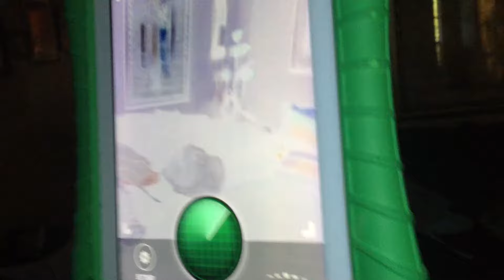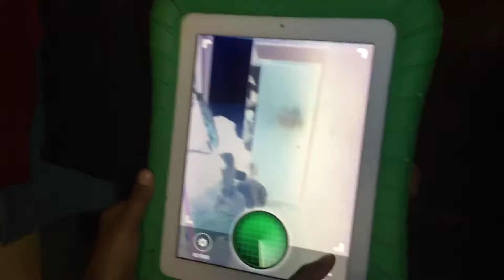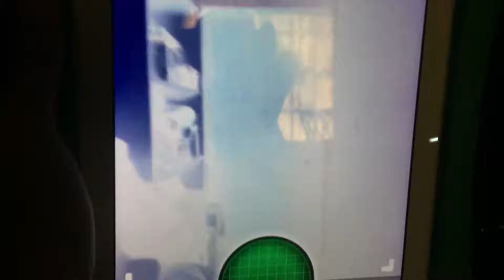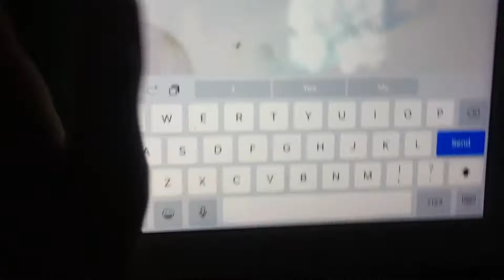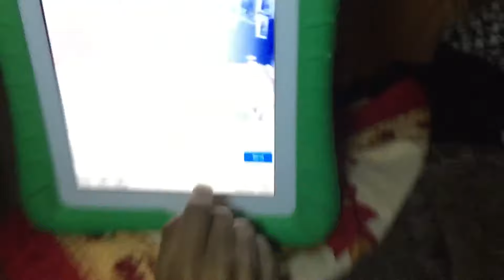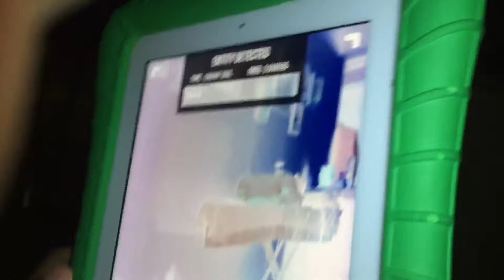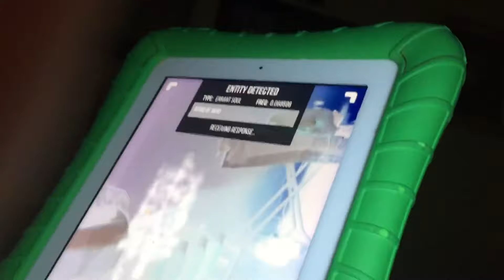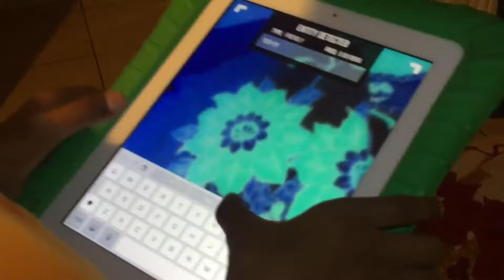Ghost detector (talking to ghost